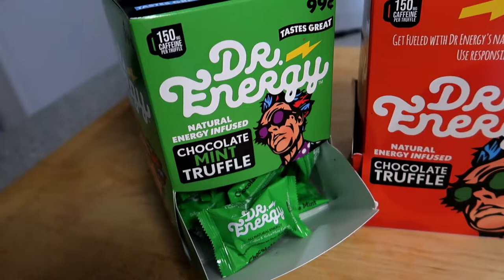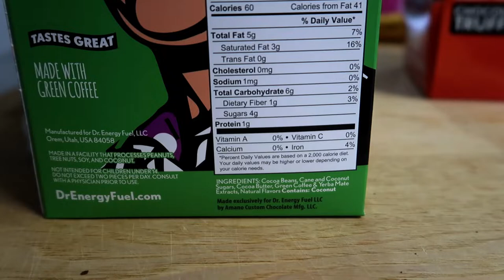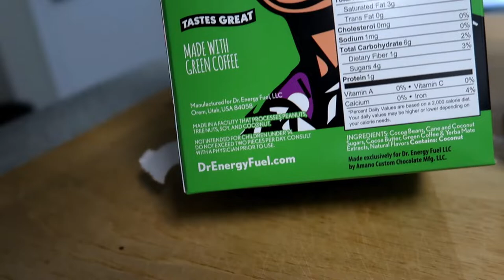Dr. Energy Chocolate Review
Caffeinated chocolate truffles in both milk chocolate and mint flavors.

My Secondary Camera: Canon G7X mark II

My microphone: rode mic go